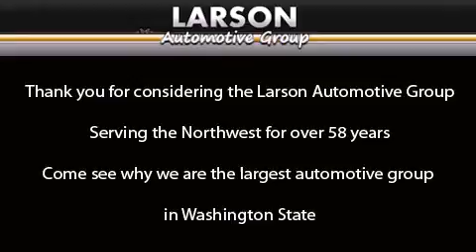2014 Ram 3500 Puyallup WA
We've been honored to serve the Puyallup WA area , we promise that your experience at our dealership will exceed your expectations ! Year : 2014 Make : Ram Model : 3500 Engine : 6.7L 6Cyl Diesel Trans . : Automatic Exterior : Granite Crystal Miles : 6 Interior : Black Leather Stock : 227857 Larson Auto Group 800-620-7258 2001 N Meridian Puyallup , WA 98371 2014 Ram 3500 Puyallup WA